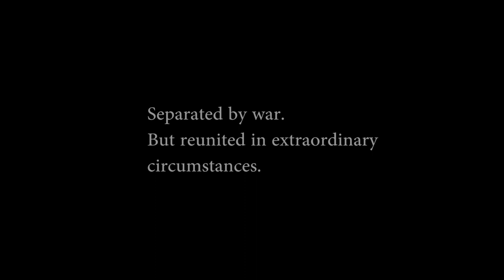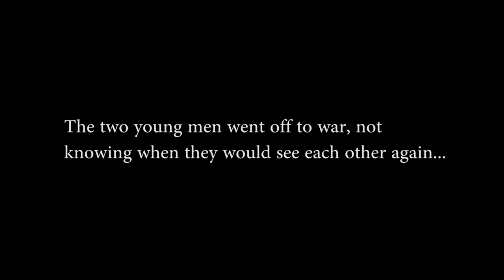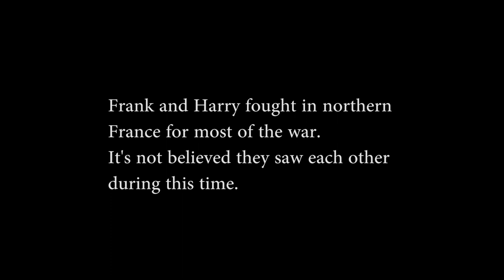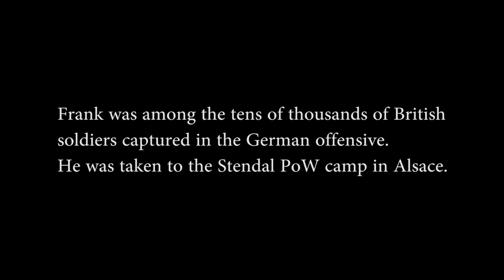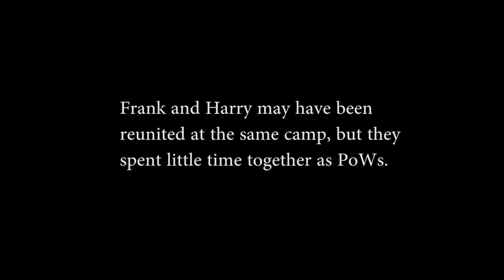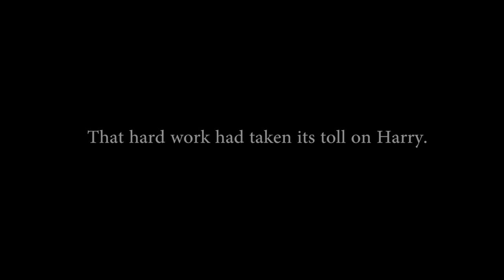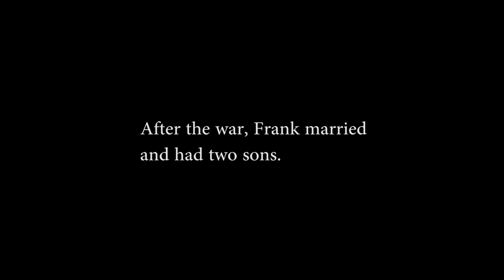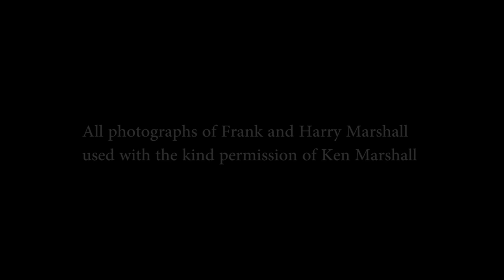WW1 The Marshall Brothers – Two brothers reunited as prisoners of war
A story of how two Cheltenham lads who joined different regiments but ended up being reunited in the same prisoner of war camp.